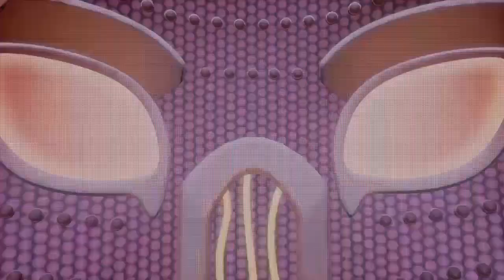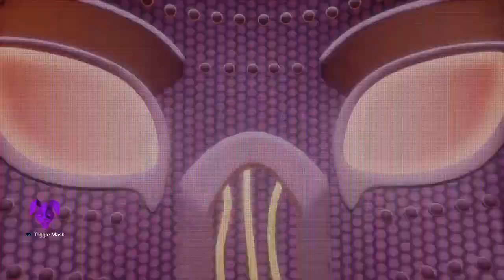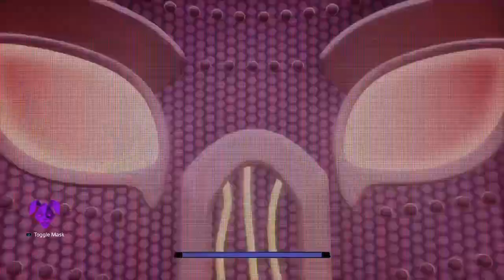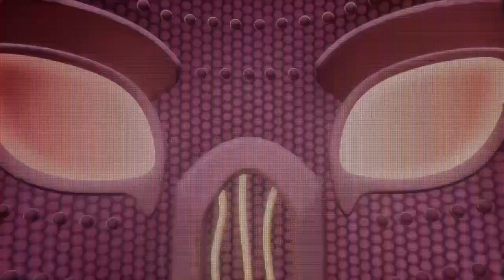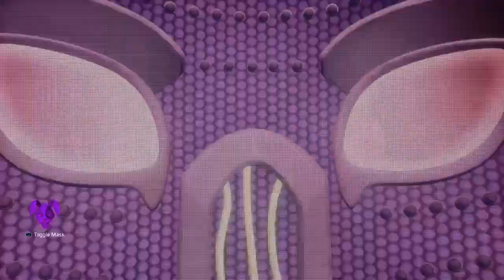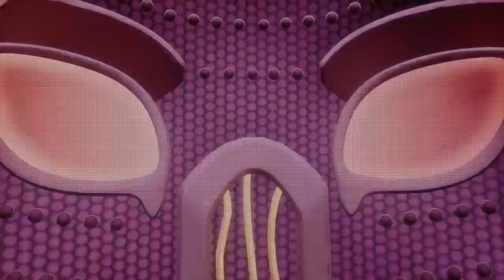Let's Play FNAF Security Breach | RUIN Part 1